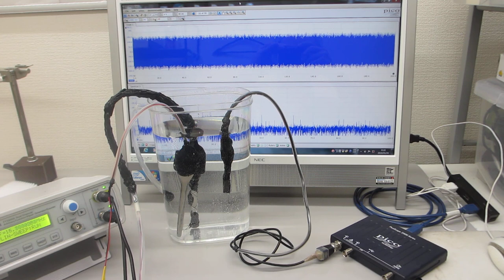超音波システム（音圧測定解析、発振制御）を利用した「オリジナル超音波実験」